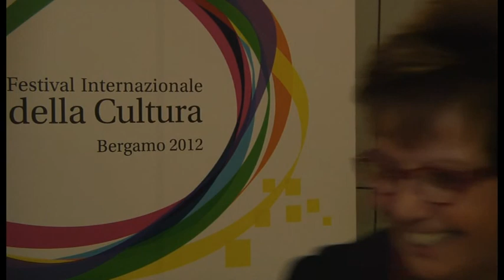Rossella Nicali- Presidente Associazione Inoltre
Festival Internazionale della Cultura Bergamo 2012
Cori Giovanili